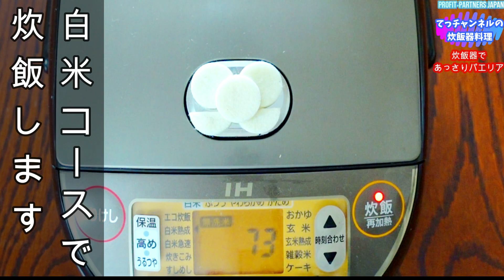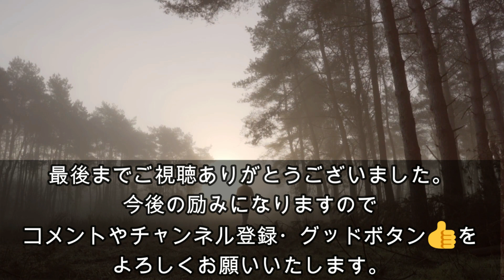炊飯器で簡単！【あっさりパエリア】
熟年離婚して心筋梗塞や糖尿病の治療を
しながら、初心者料理を始めて1年以上経ちました。
時々過去動画を観ながら日々の成長を感じている
ところです。動画登録者数1000名と
オススメに上がる事を目標に
これからもコツコツ続けて参りたいと思います。
いつも応援下さる方には心より感謝しております
また初見さんも、数ある中からご視聴下さいまして
今後も続けてご視聴下さると励みになります

本日は、炊飯器で簡単！【あっさりパエリア】を作ります！
炊飯器 は、日本製の　象印 🐘（ZOJIRUSHI）NW-VA10 を使っています！

よろしければ是非最後までご視聴下さいませ。

材料
米　2合（洗ってザルあげ）
水（炊飯用）
あさり　200g
シーフードミックス　200g
パプリカ（赤・黄）各1個
レモン　1個
市販のパエリアの素　120cc